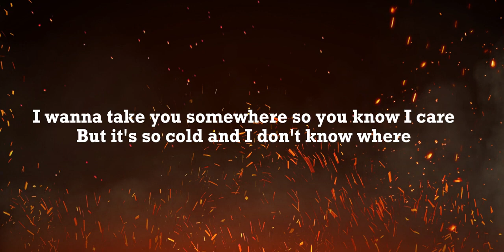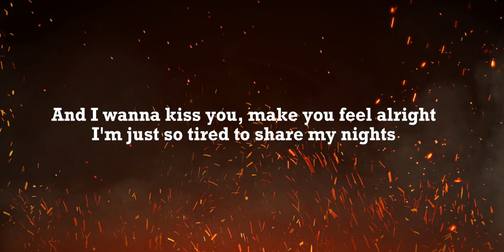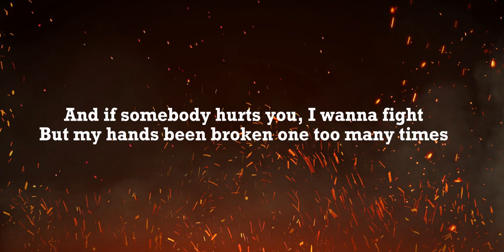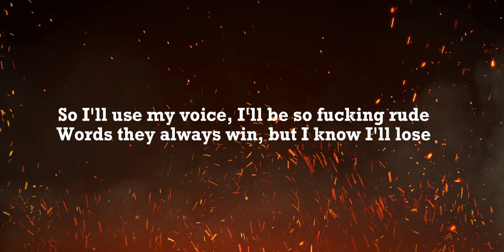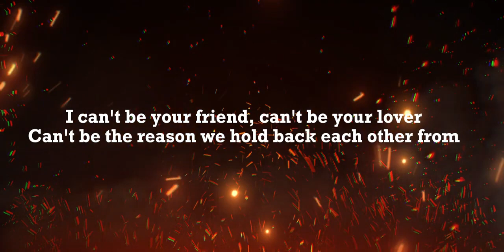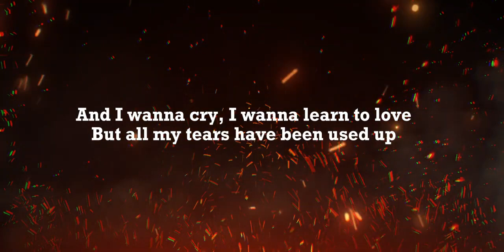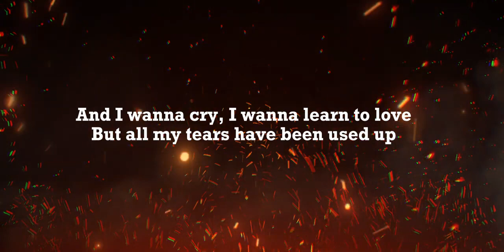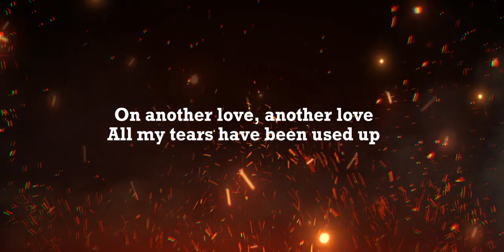Another love x memories Tiktok Version lyrcs